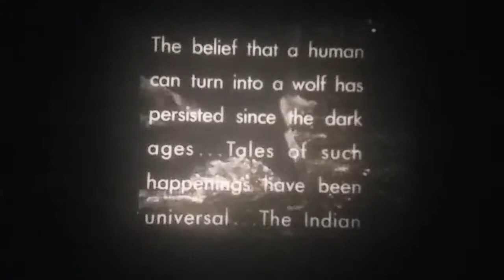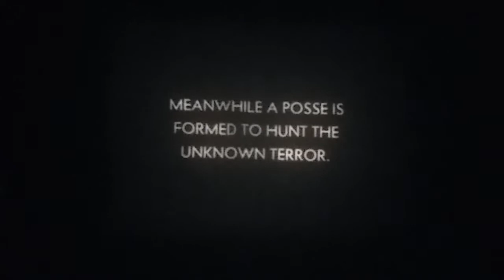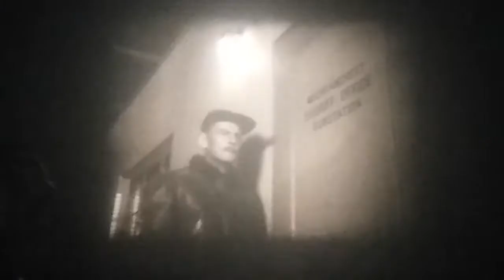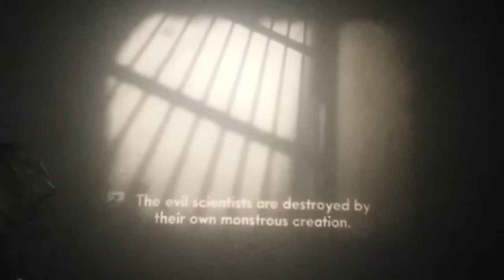The Werewolf - Columbis super 8mm 200ft edition